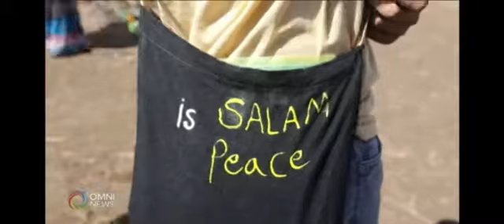Syrian refugee helps Ethiopian refugees in Sudan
Recalling his Syrian city, Aleppo, which has been afflicted by the war, which was, as classified by UNESCO, one of the World Heritage sites and the largest city in the Levant, in which the war devastated people and stones, and most of its inhabitants migrated ... and Salam Kanoush was one of them. He sought refuge in Sudan in the year 2000. And sixteen, and they called him there a refugee, he wanted to prove the refugees' ability to make change and since then he devoted his time and himself to helping others ... Today he is a volunteer with the Italian relief organization COOPI and works to provide water supplies to Ethiopian refugees in Hamdiyat camp in Sudan.
 If it is escaping from war, what brought the Syrians and the Ethiopians together in the camps of Sudan is an asylum in asylum. The human pain is one, but hope to adapt to the new life is the only savior.